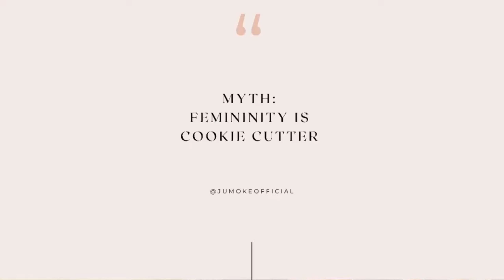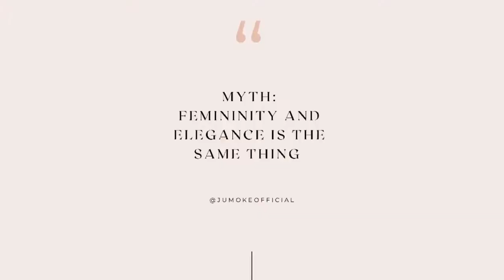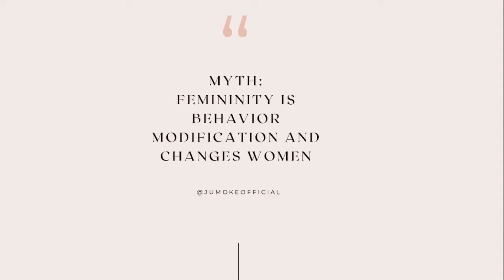5 Femininity Myths YOU Probably Believe! (REUPLOAD)